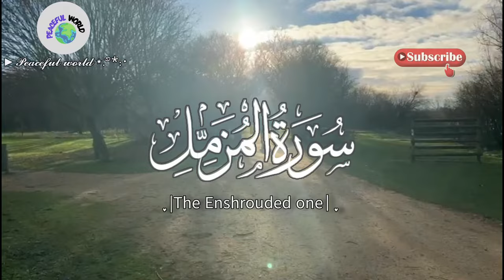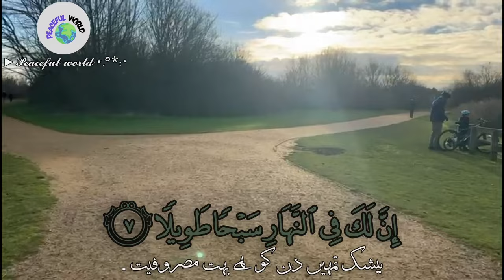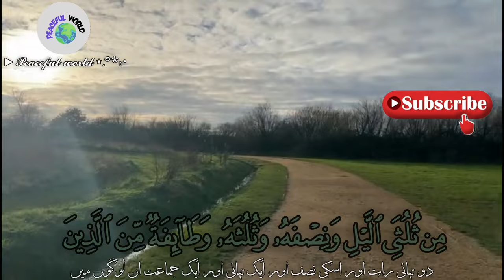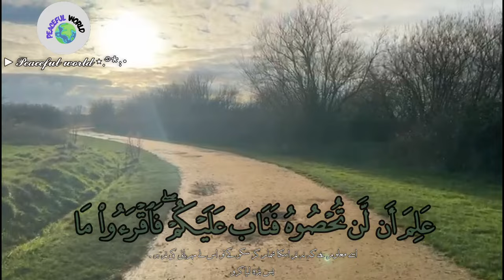Surah Muzammil full Arabic Txt recitation || Epi 067 || Holy Quran Recitation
Experience the mesmerizing beauty of Surah Muzammil in this captivating recitation. Known for its soothing sound and profound meaning, this Surah is a favorite among Muslims around the world. Join us as we explore the spiritual depth and tranquility that comes from listening to this beautiful Quranic recitation.

In this video, you'll be immersed in the heartfelt tones that bring peace to the soul and inspire reflection. Whether you're seeking comfort or a deeper connection to your faith, the melodic verses of Surah Muzammil will touch your heart.

Let the blessings of the Quran fill your day!

heart melting quran recitation
heart touching surah recitation
very emotional quran recitation